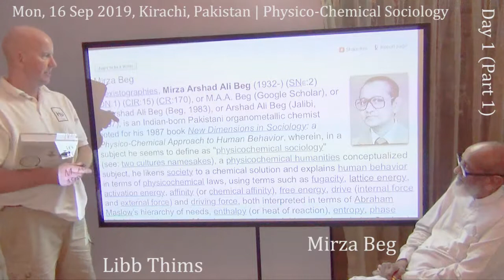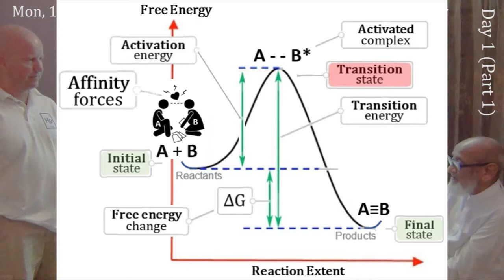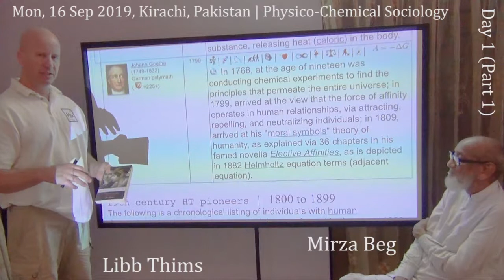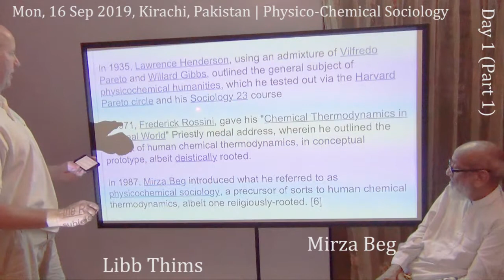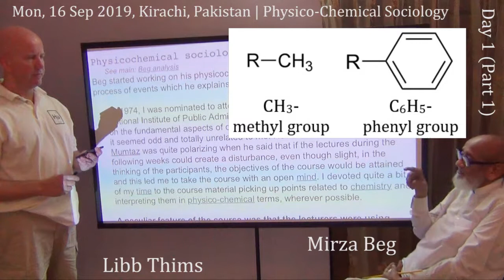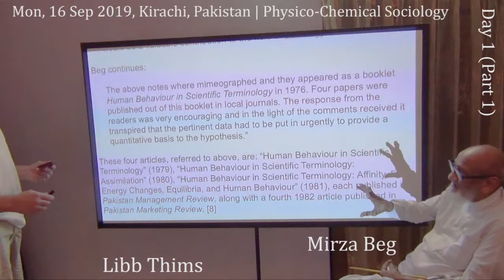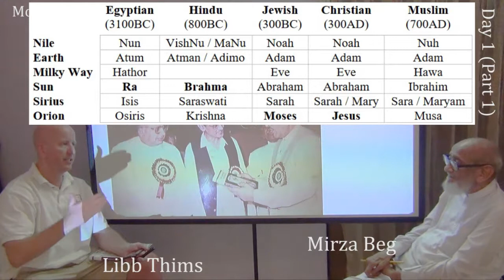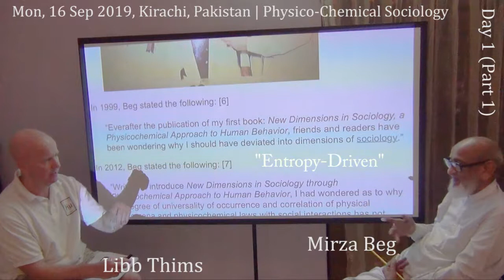Mirza Beg (2019) Day 1.1: 1974 Origins of Beg's Physico-Chemical Sociology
Day One, Part One (16 Sep 2019) of the Mirza Beg interview, by Libb Thims, in Karachi, Pakistan, on his 1987 book New Dimensions in Sociology: a Physico-Chemical Approach to Human Behavior:

Wherein, Beg’s education was covered, along with how his book originated from a 1974 business management course, which peculiarly used physico-chemical terms, like activation, potential, affinity, and complex.

“If it could stand the test of time, [Beg’s] ideas, presented in [New Dimensions in Sociology] will rediscover new frontiers in sociology and will revolutionize the existing theories of human behavior as it has so far been propounded by philosophers. Beg's approach is a pioneering effort his writing style is matter of fact and demands adequate knowledge of physical chemistry [see: polymathy degree problem].”
— Jameel Jalibi (1987), “Foreword by a Sociologist” to Beg’s 1987 New Dimensions in Sociology